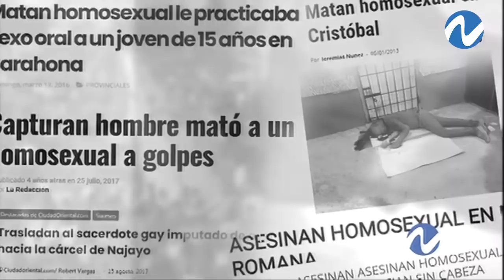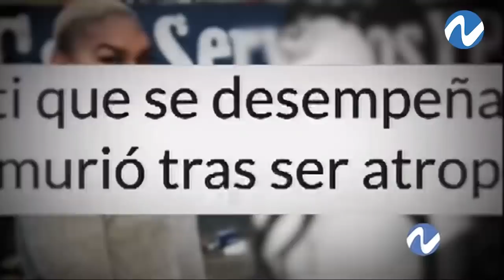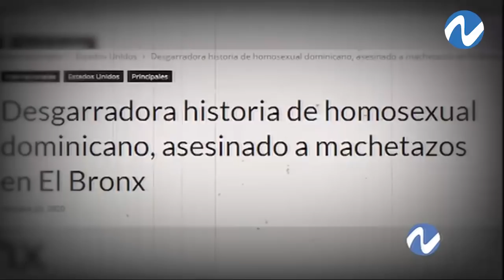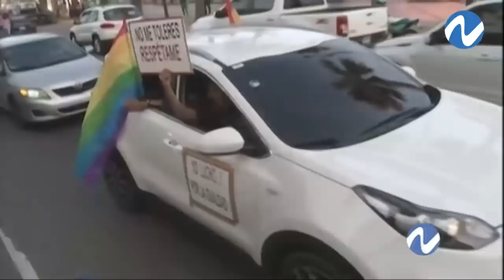La comunidad LGBTIQ y la discriminación social | Nuria Piera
La comunidad LGBTIQ+ en República Dominicana rechaza  y califica como una conducta segregadora de derechos, la mostrada por los legisladores en la Cámara de Diputados,  al dejar fuera la discriminación por orientación sexual en el Código Penal aprobado  el pasado martes 29 de junio.

Yimbert Telemin, presidente del Voluntariado LGBT, lamentó que se haya quedado fuera como un delito la discriminación por orientación sexual e identidad de género.